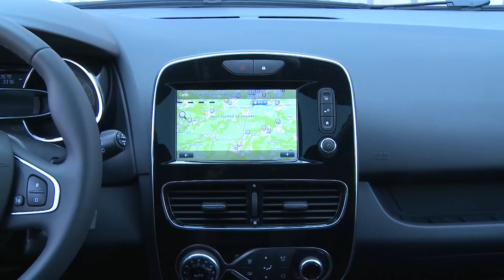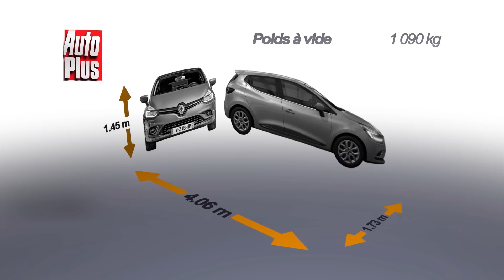Essai Renault Clio TCe 120 BVM6 Intens 2016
Lancée en 2012, la 4e génération de Clio a eu droit à un restylage à l’été 2016. Au programme, quelques retouches sur la calandre et le bouclier mais surtout l’arrivée de feux avant 100% LED sur les versions haut de gamme, avec des feux diurnes à LED en C rappelant la Talisman. Autres nouveautés, cette fois sous le capot : l’arrivée d’un dCi 110 et en essence le TCe 120, auparavant proposé uniquement avec la boîte EDC, devient également disponible avec une boîte mécanique. Cette motorisation est associée aux finitions supérieures. Les jantes de 17 pouces de notre modèle d’essai sont en option.

A l’intérieur, Renault semble avoir écouté les critiques et a amélioré la qualité des matériaux aussi bien sur la planche de bord que sur les contreportes ou la sellerie. La Clio rattrape ainsi partiellement son retard même si on est encore loin de la référence du segment, l’Audi A1. L’équipement a gagné quelques éléments mais on ne trouve toujours pas de freinage automatique d’urgence, même en option… A l’arrière, rien de nouveau et l’habitabilité reste dans la moyenne de la catégorie, sans plus. Le coffre n’évolue pas non plus et reste l’un des meilleurs de la catégorie en volume selon nos mesures.

Contact et le 4 cylindres se montre très discret et doux à l’utilisation. Grâce au turbo, il fournit son couple maximal tôt ce qui favorise les reprises d’autant que l’étagement n’est pas trop long. Côté performance, cette Clio est moins Véloce qu’une 208 PureTech 110 pourtant moins puissante. Elle n’a rien d’une sportive malgré les 120 ch, mais on peut plutôt parler d’agrément général et d’une belle polyvalence. Côté châssis, notre modèle d’essai avec roues de 17 pouces s’est monté un poil ferme mais là encore, on n’est pas dans une sportive et le compromis reste tout à fait convenable.

La 208 citée plus haut a l’outrecuidance de se montrer à la fois plus rapide en accélération et plus sobre à la pompe d’environ un demi litre selon nos mesures. En contrepartie, la Clio est mieux équipée avec sur cette finition l’accès à bord et démarrage mains-libre et le GPS de série alors que la 208 Allure n’a droit à aucun des deux en série. Chacune propose en revanche sa boîte automatique, double embrayage pour Renault et traditionnelle chez Peugeot, pour un prix et un agrément très voisins. Enfin la 208 laisse le choix entre 3 et 5 portes, alors que la Clio existe aussi en break : faites votre choix !